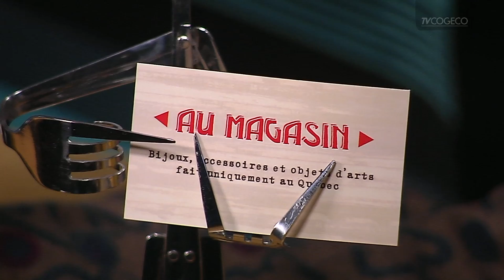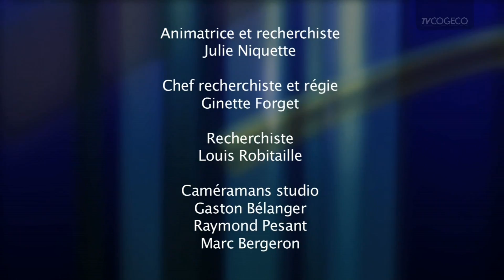Au Magasin, Ste-Agat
Julie reçoit : Andrée-Anne Corbeil, propriétaire "Au Magasin" .  Boutique à Sainte-Agathe, rue St-Vincent.  Produits des artisans (nes) de chez nous.